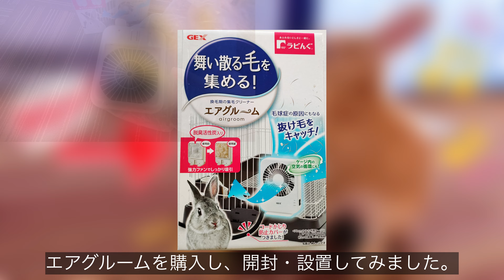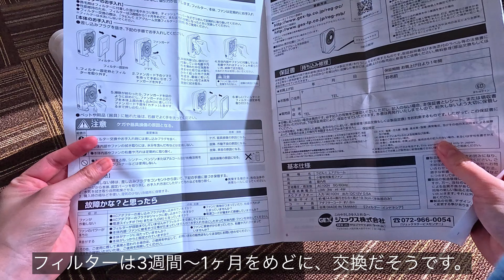【うさぎ】エアグルームを1週間使った結果､､､【レビューvlog】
エアグルーム開封・設置・使用動画